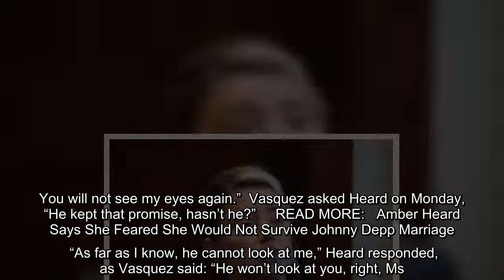Amber Heard was questioned by Johnny Depp's attorney Camille Vasquez as she took the stand amid the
Amber Heard was questioned by Johnny Depp's attorney Camille Vasquez as she took the stand amid the pair's ongoing defamation trial Monday. Depp is suing Heard for $50 million following a December 2018 op-ed in the Washington Post in which she seemingly accused him of domestic abuse, despite not naming him. She then countersued the…